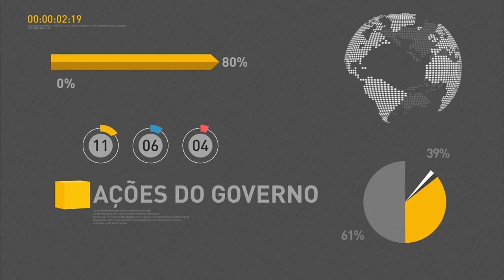Brasil busca ficar entre os cinco maiores medalhistas dos Jogos Paralímpicos Rio 2016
REPÓRTER NBR 18H - 06.09.16: Presidente do Comitê Paralímpico Brasileiro, Andrew Parsons, concedeu entrevista coletiva junto com o ministro do Esporte Leonardo Picciani. Parsons declarou que o Brasil tem condições de ficar entre os cinco primeiros no quadro de medalhas dos Jogos Paralímpicos. E mais: segundo ministro da Secretaria de Governo, Geddel Vieira Lima, proposta de reforma da previdência será enviada ao Congresso ainda em setembro. Veja também: 16 filmes brasileiros disputam uma vaga no Oscar 2017.